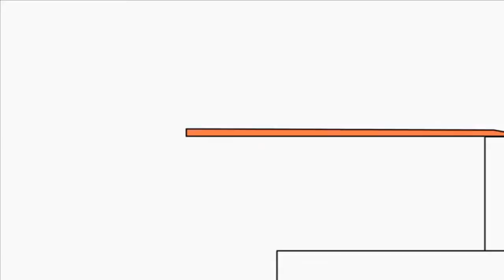Копія відео "November 12, 2019"